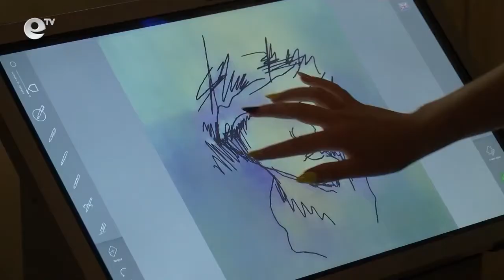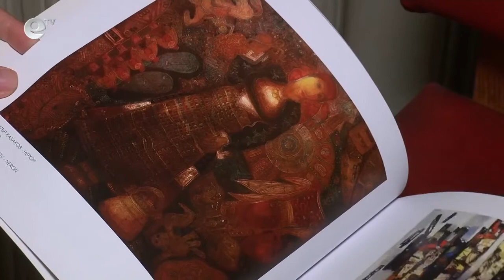TK45 presentation in an arts gallery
Artificial intelligence assisted drawing multi-touch kiosk. The kiosk is ideal for museums and art galleries, allowing visitors to paint like real artists. No special equipment is needed – visitors just use their fingers to draw the digital masterpieces